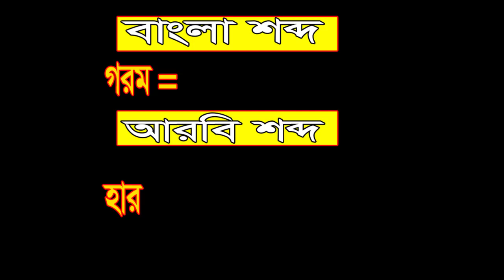Learn Arabic Language With Bengali Meaning || Basic Arbi Language For Beginners || BD Baby Name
Hello everyone,
Welcome to BD Baby Name Channel. In this video I have discussed about Arabic language. I hope after watching this video you will be able to speak arabic language.